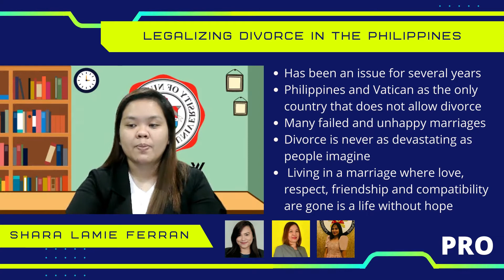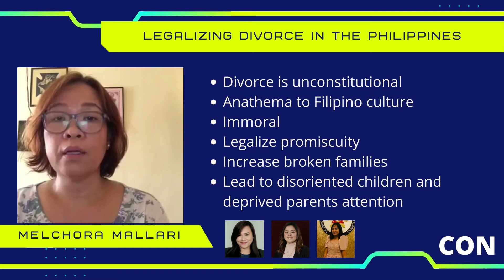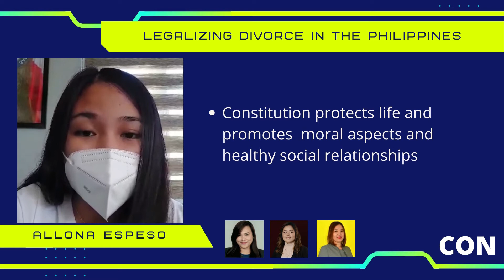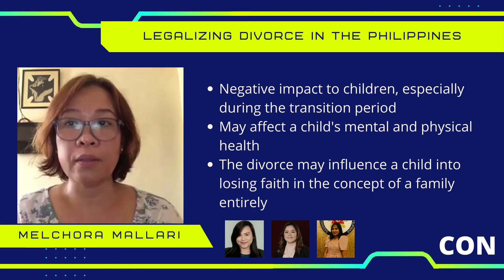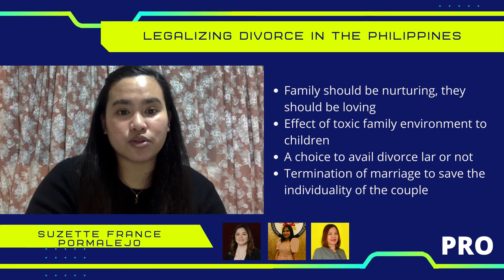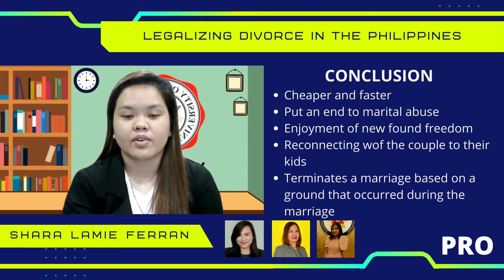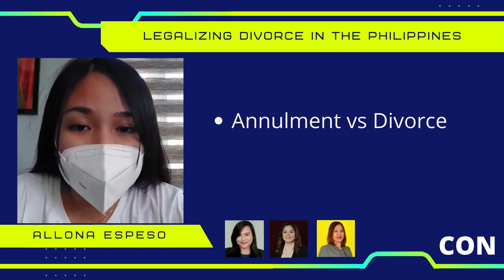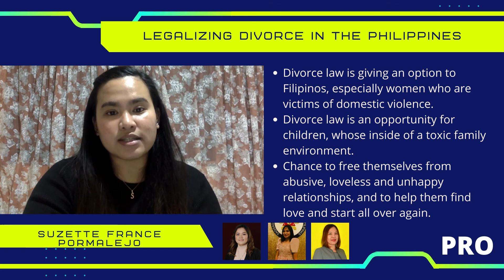ONLINE DEBATE ON LEGALIZING DIVORCE IN THE PHILIPPINES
The partial requirement in Legal Technique & Logic.